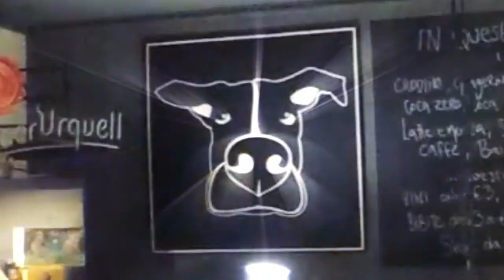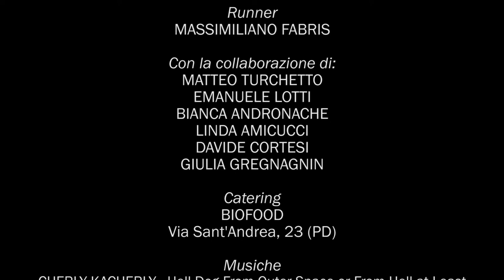Canenero - Episodio Pilota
Elephant Road